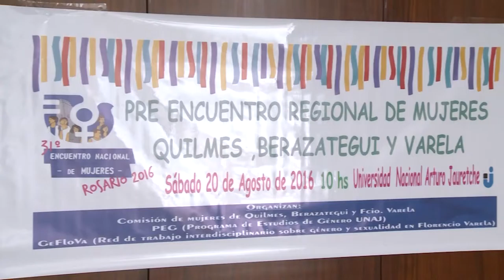Llamado al PRE ENCUENTRO Regional de MUJERES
El martes 16 de agosto se realizó una reunión  informando sobre un Pre encuentro Regional de Mujeres a desarrollarse el 20 de agosto en la UNAJ y fue organizado por la Comisión de mujeres de Quilmes, Berazategui y Florencio Varela; La red Geflova y el Programa de estudios de género de nuestra universidad.